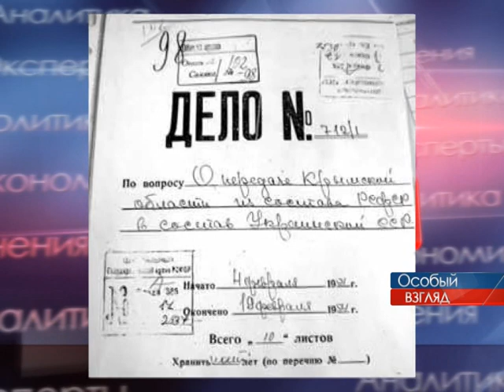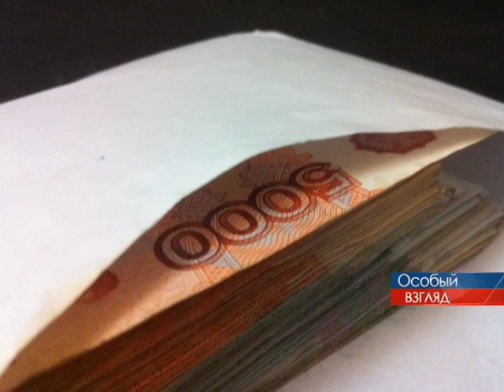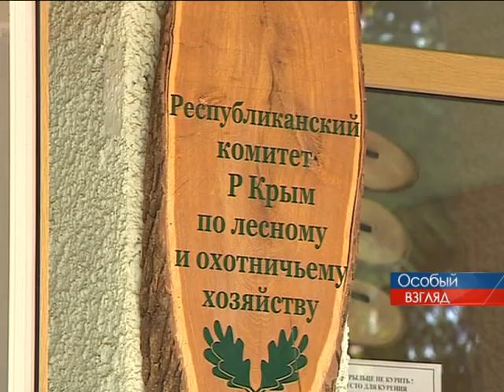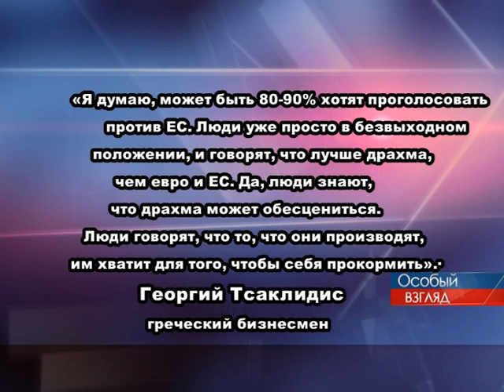Особый взгляд 3.07.2015